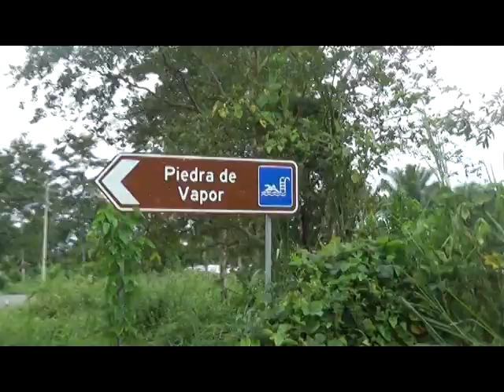⛰RinconesDePichincha - Puerto Quito considerado el cantón de la biodiversidad